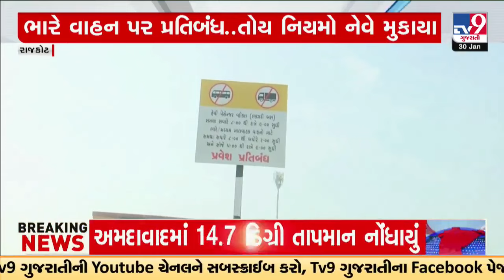TV9 Reality Check: Heavy vehicles still entering Rajkot city | Gujarat | TV9Gujarati